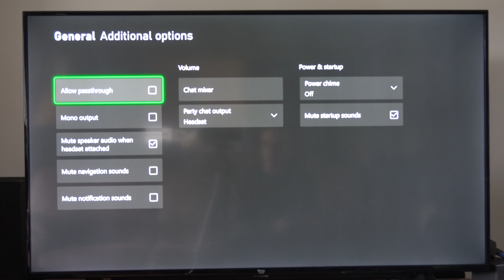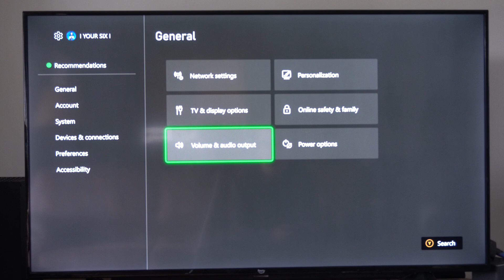How to Get Audio on Capture Card using Xbox Series X (Fast Tutorial)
To get audio on a capture card when using an Xbox Series X, follow these steps:

Connect Your Xbox Series X to the Capture Card:
Use an HDMI cable to connect your Xbox Series X to the HDMI input of your capture card. Then, connect another HDMI cable from the HDMI output of the capture card to your monitor or TV.

Set Up Your Capture Card Software:
Ensure you have the software for your capture card installed on your PC (like OBS Studio or the manufacturer's software). Configure the capture card as a video capture device in the software.

Audio Settings on Xbox Series X:
Navigate to Settings - General - Volume & Audio Output on your Xbox Series X.

Under Audio Output, select Stereo uncompressed. This ensures the audio is sent in a format that can be captured.

Enable Audio Output to Both Headset and Speakers:
Go to Settings - General - Volume & Audio Output again, then to Party Chat Output or Game Chat Output, and set it to Headset & Speakers. This allows the audio to be sent to both your headset and the HDMI output (which your capture card will pick up).

Capture Card Audio Settings:

In your capture software, make sure the audio from the capture card is being monitored or captured. For OBS, add your capture card as an audio source from the + button under sources, selecting Video Capture Device for video and then ensuring the audio from that device is active in the Audio Mixer. Here, you might need to select the HDMI audio input if it's an option.